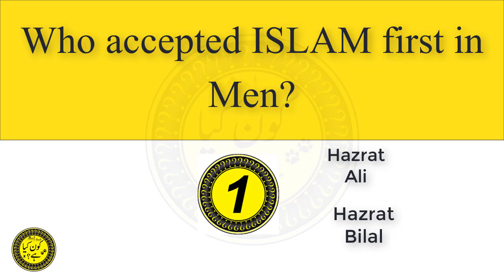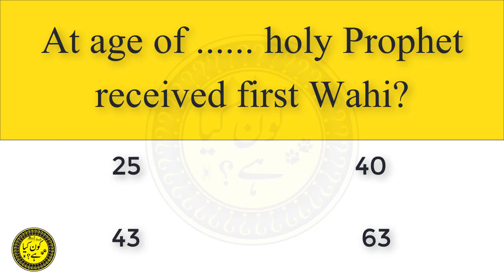Life of Holy prophet MUHAMMAD PBUH mcq,s | Q&A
Apna Jawab Comments Main Bataye :)

 Riddles
General Knowledge
 Current Affairs
 Everyday Science
 Pakistan Affairs
 Islamic Studies
FPSC
PPSC
NTS